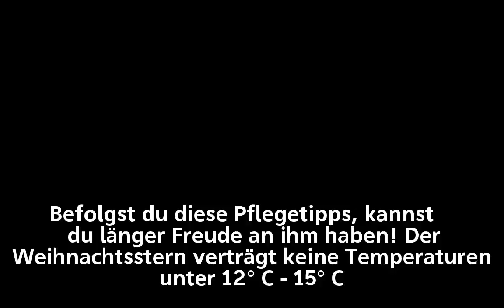Beliebte Pflanze: Mit diesen Tipps hält Ihr Weihnachtsstern länger